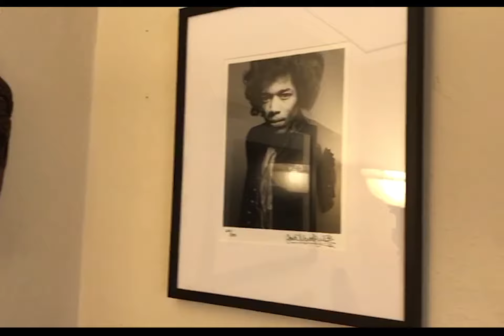Saludo de Mark Johnson 2017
Mark Johnson anuncia su próxima visita a Argentina desde su casa en Venice, California . Grabado por Patrick Liotta Sep 2017